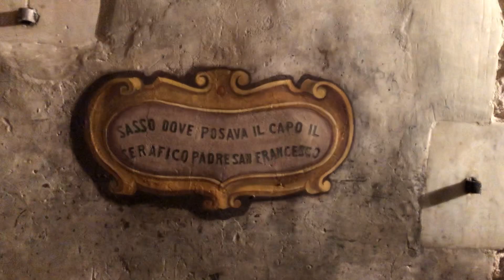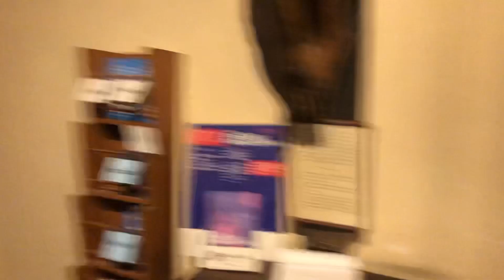Teledurruti - A casa di San Francesco a Roma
Un grazie di cuore alla gentilezza di frate Vittorio